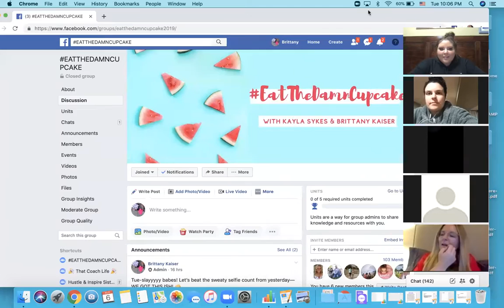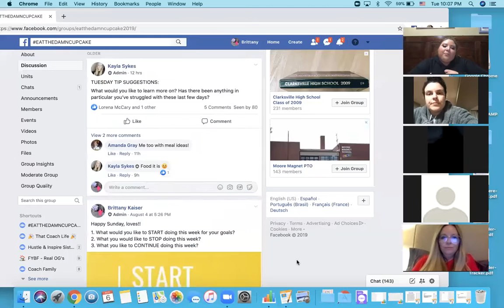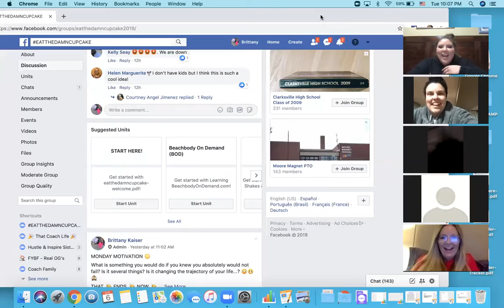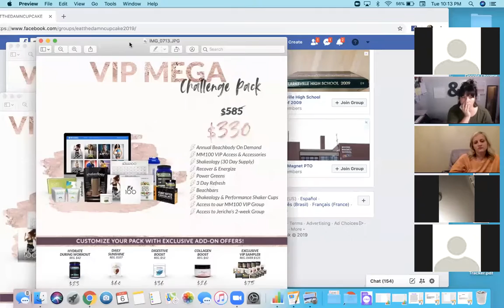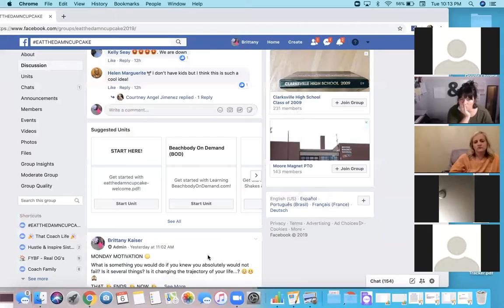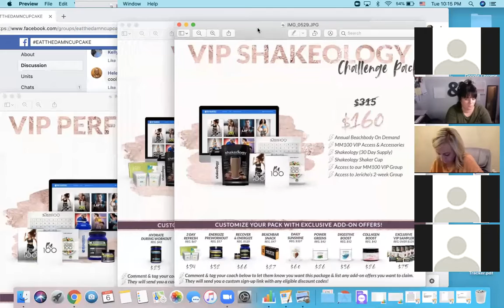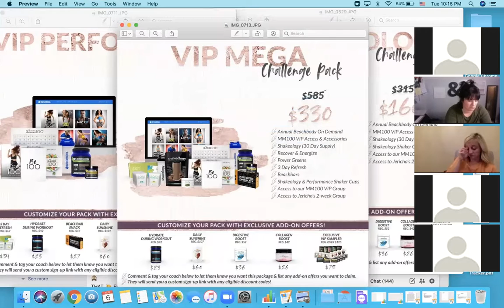What Is Coaching?! Information Session